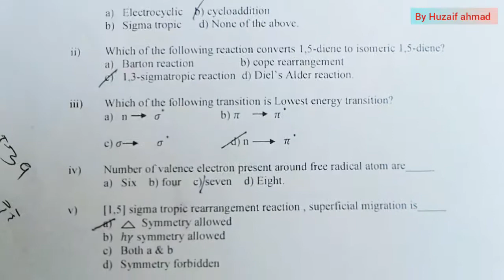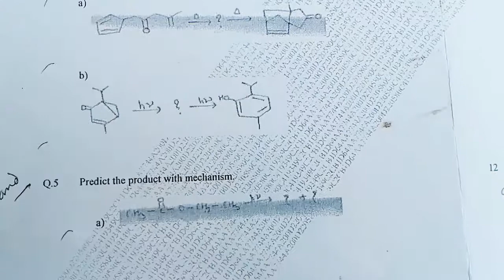M.SC PHOTOCHEMISTRY, FREE RADICALS PERICYCLIC REACTIONS 3rd Sem (CHE-316) previous Question papers